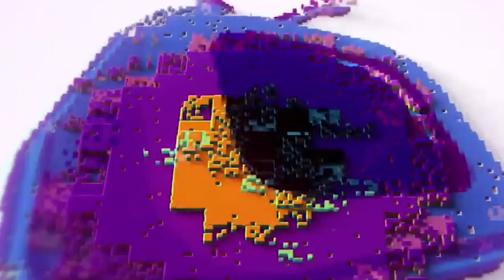Eei Nsέm! Rev Owusu Bempah & Rev Patience Attέmptέd Mary Magdalene Sedʋct!on Wahala-Pat TV F!RƐ 🔥